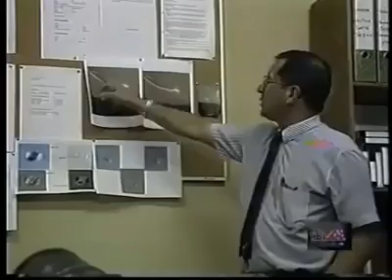Ovnis en Chile: OVNI de más de 400 Kms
Ovnis en Chile: OVNI de más de 400 Kms. de diámetro captado por un satétile sobre Chile en 1992. "Después de años de investigación fue liberado por las autoridades de la aviación chilena, un documento impresionante relacionado con el tema OVNI. Dos fotografías de satélites tomadas sobre América del Sur, donde se puede ver un objeto que mide más de 400 kilómetros de diámetro".Esto ocurrió en 1992, cuando el satélite estadounidense GOES 8 fotografió el objeto elíptico gigante y cerca de la costa de Chile, lo más asombroso es que el evento se repitió en 1996, y en Brasil en el año de la gran oleada OVNI, que tuvo su inicio con el caso Varginha , uno de los mayores casos de ovnis en el mundo. Todo parece indicar que un gigantesco objeto se se encontraba sobre nosotros, orbitando la Tierra a mucha velocidad. Una ciudad flotante, una nave nodriz